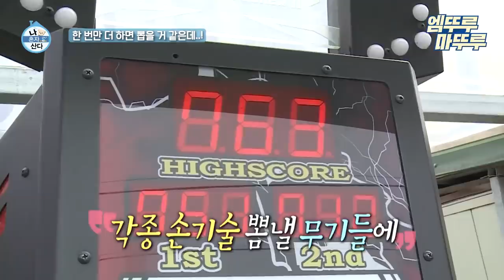[나 혼자 산다] 인형 뽑으러 왔다가 돈만 쓰고 가지요💸 성훈 분노의 인형뽑기 | 엠뚜루마뚜루 성훈 MBC210326방송